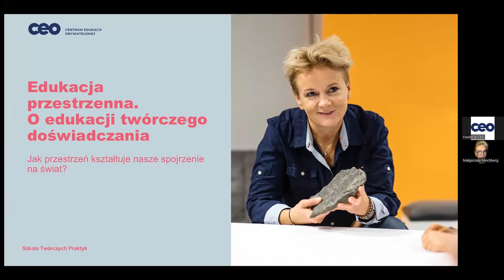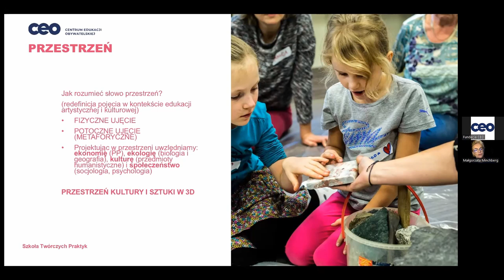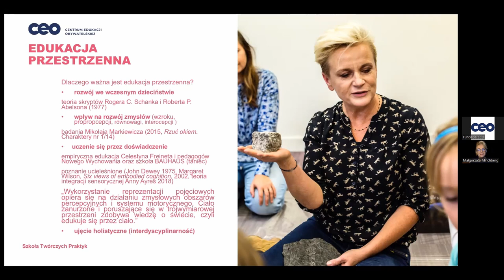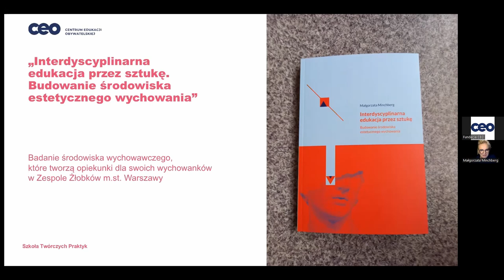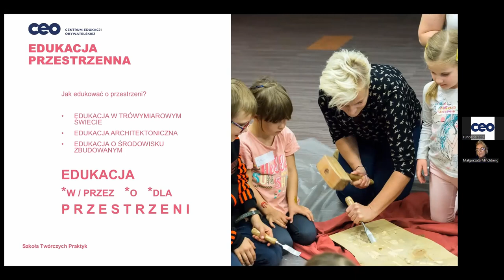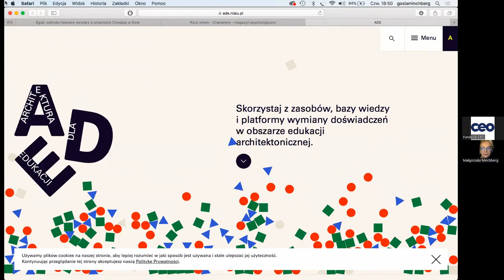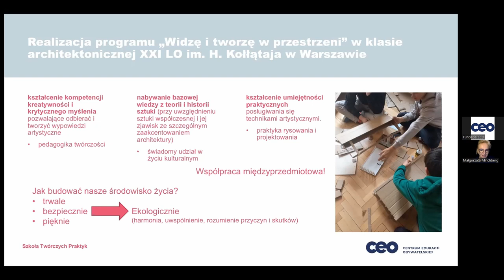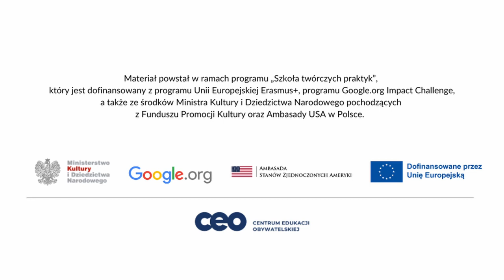Edukacja przestrzenna. O edukacji twórczego doświadczania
Z webinaru dowiesz się, jak przestrzeń wpływa na doświadczenie edukacyjne, jakie ma znaczenie w kontekście edukacji kulturowej i artystycznej oraz dlaczego warto uczyć o architekturze. Spotkanie prowadziła Małgorzata Minchberg, artystka, edukatorka, animatorka kultury.